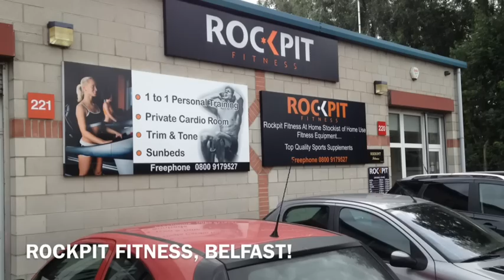JamesEllisPT @ Rockpit Fitness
So 2 weeks out from my 7th Placing at the WBFF Worlds - here's a short video from my recent trip to Belfast and my workout at Rockpit Fitness in Lisburn, Northern Ireland. A proper hardcore gym with a friendly crowd and some great tunes! I worked out with Jill McConkey, who's probably Belfast's finest export as far as Fitness & Bikini Modelling, we had fun there - was good to train with someone, i usually train by myself. Can't wait to go back! Hope you like the exercise demonstrations, we were pushing pretty hard too!